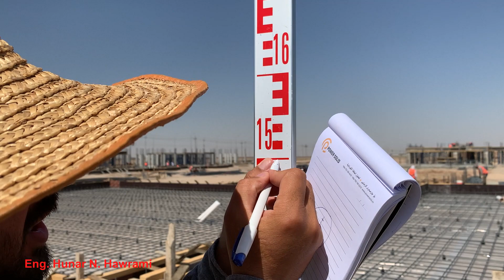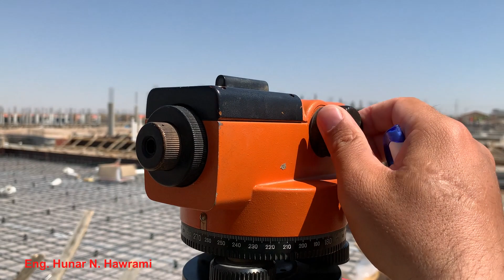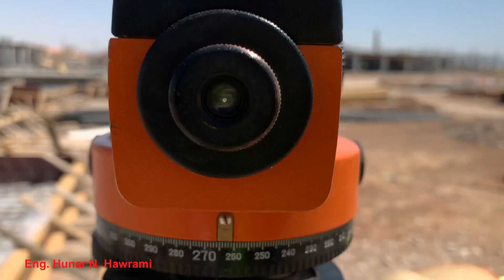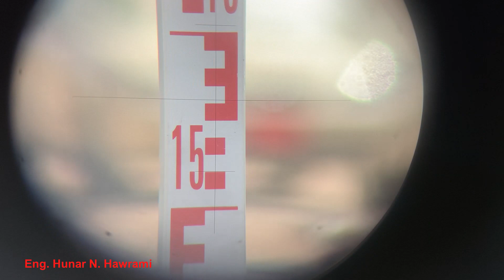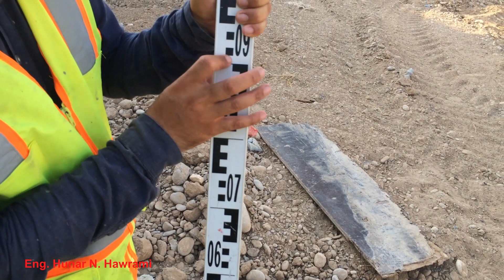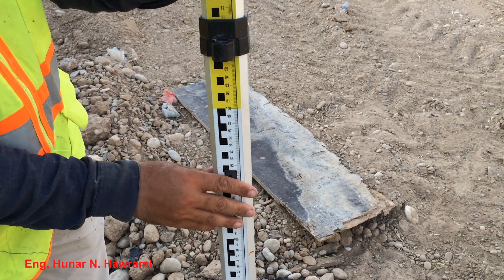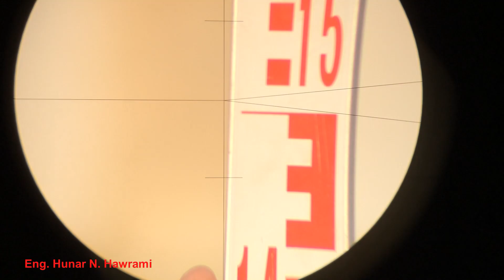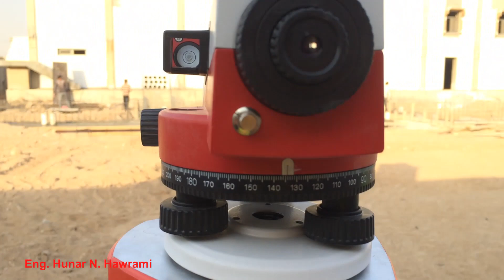02) How to read Level staff (Level) : چۆنیەتی خوێندنەوەی راستەی لێڤڵ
Kurdish Engineering Tutorial - فێرکاری ئەندازیاری کوردی